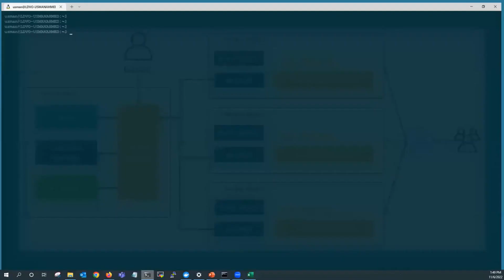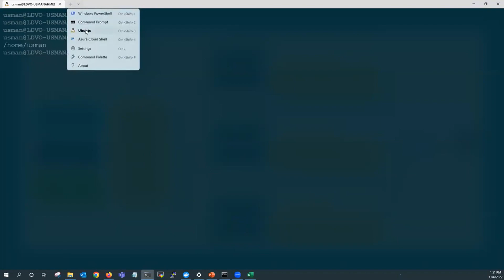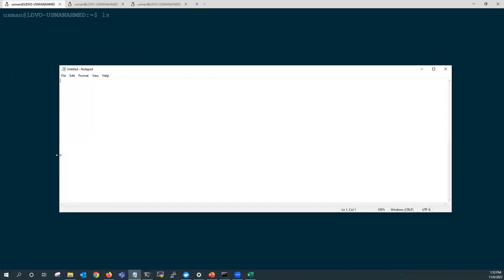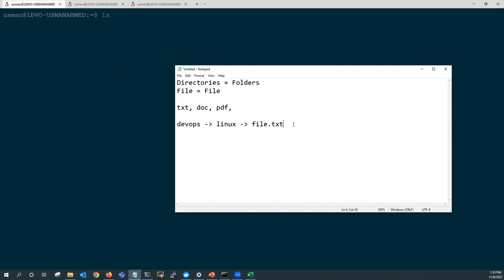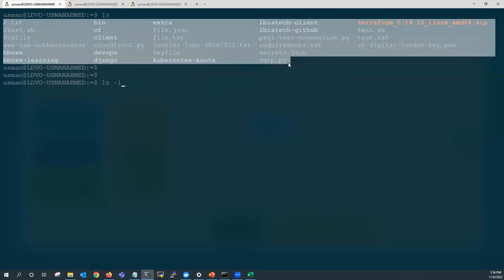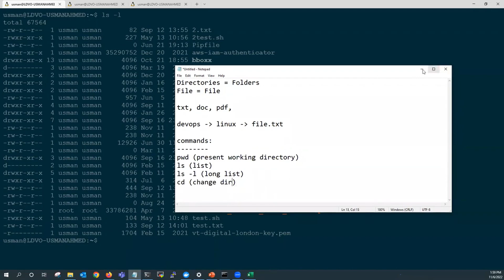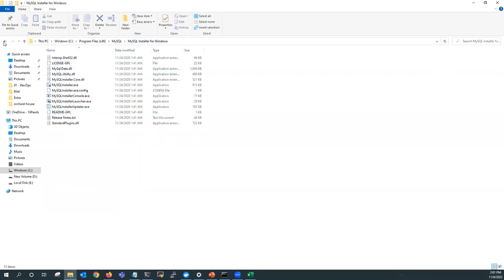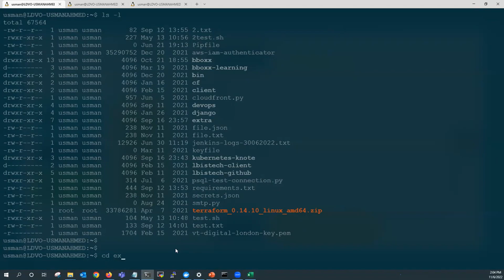Some Basic Linux Commands | Urdu / Hindi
In This Video we will Cover that;
Some Basic Linux Commands;

1: Linux Command - "pwd" (present working directory)
2: Linux Command - "ls" (list)
3: Linux Command - "ls - l" (long list)
4: Linux Command - "cd" (change directory)
5: Linux Command - "cd .." (backward)